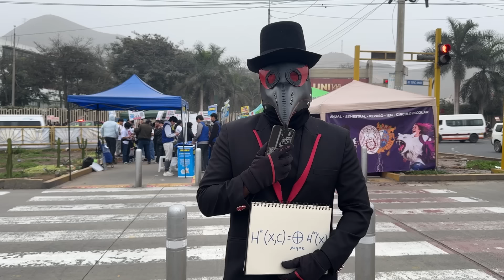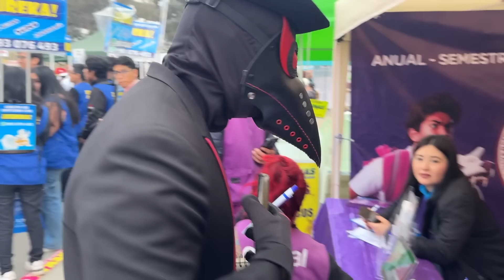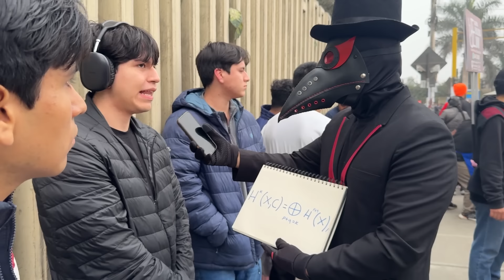EXAMEN DE ADMISIÓN UNI 2024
Contacto directo para publicidad.